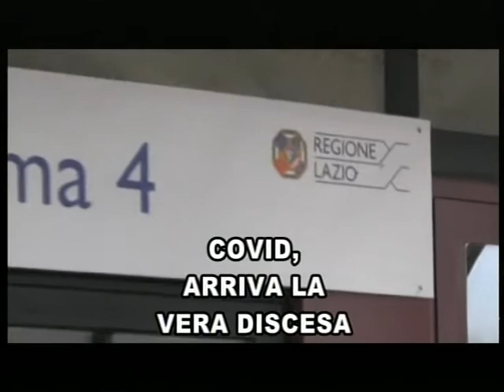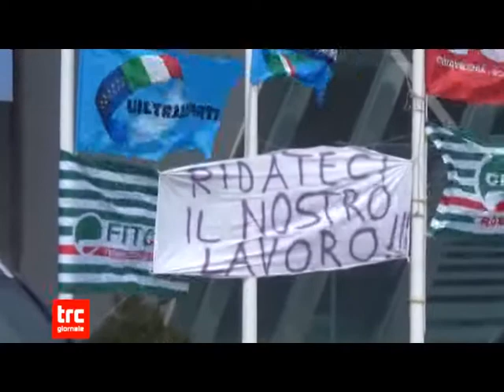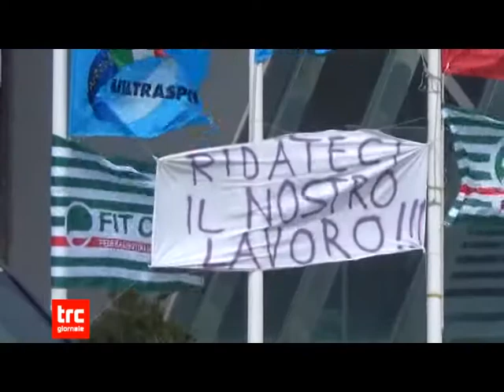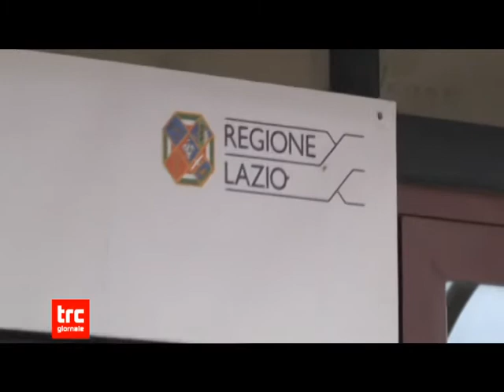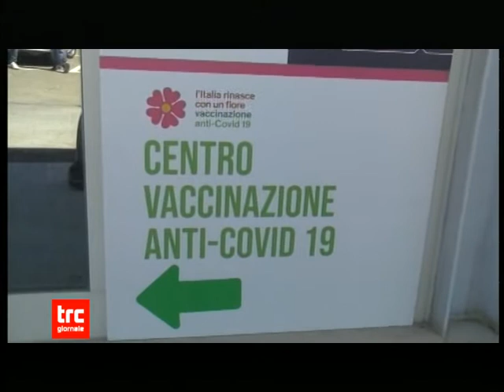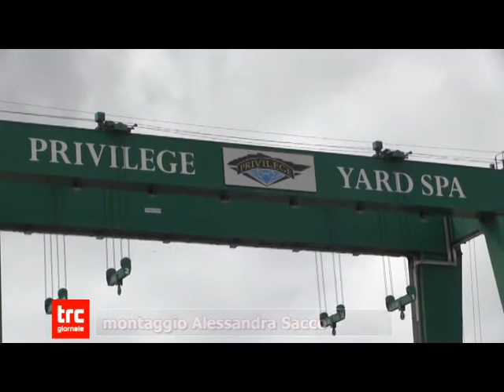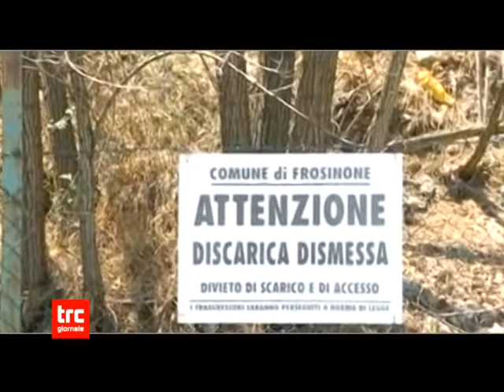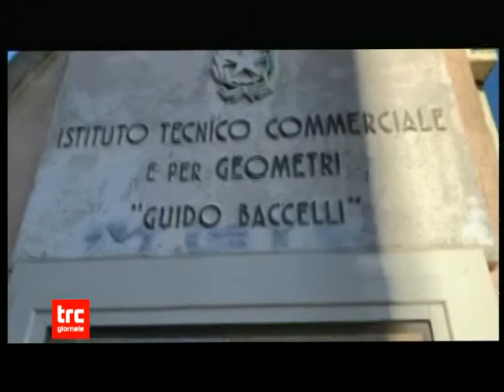TG SERA 10 FEBBRAIO 2022